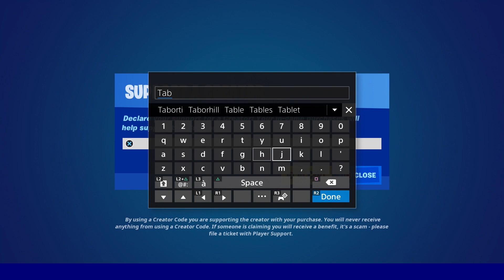My Son's Reaction To Me GIFTING Him THE LEGEND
The legend himself is finally here.